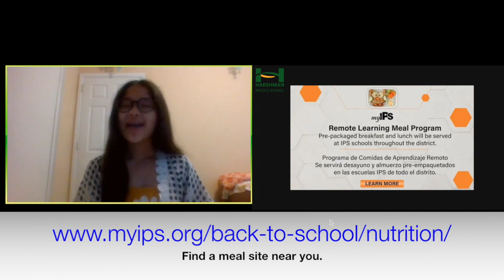Daily Announcements: Thursday, August 27, 2020